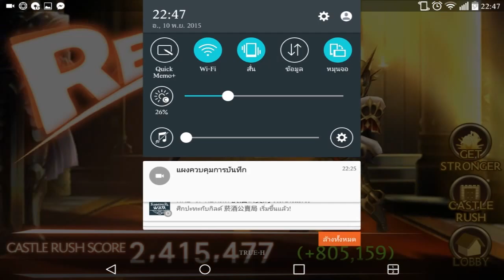seven knight asia Guild score over 1m !!!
seven knight sv.asia